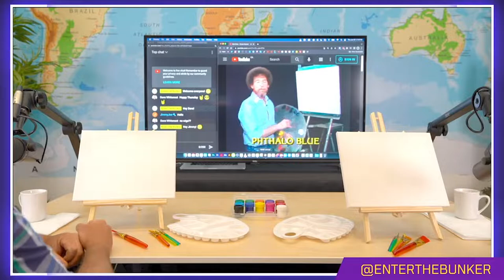💜 Painting Beauty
Jonathan & Kelly create their own beauty while following a painting tutorial.